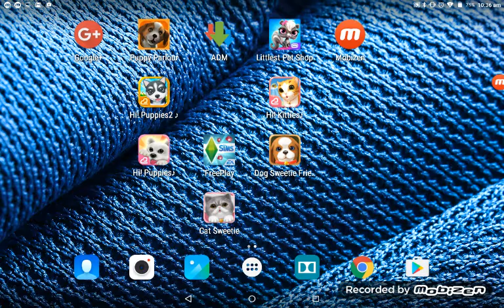Hi Puppies Meet My Dogs